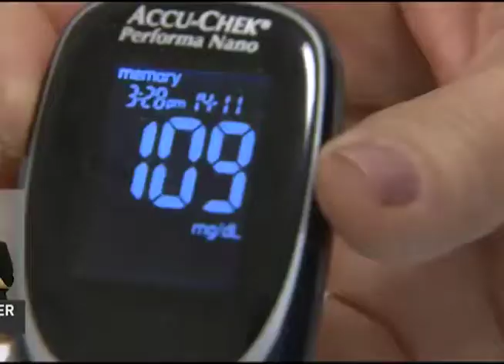Aumenta o número de diabetes no Brasil